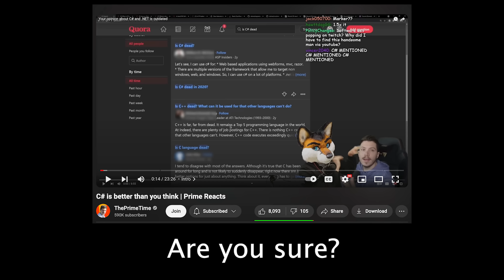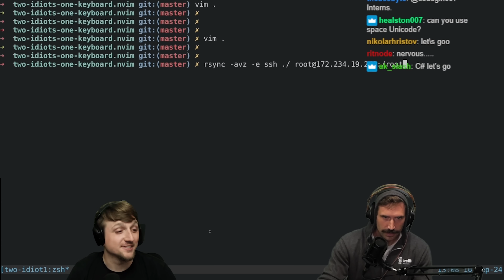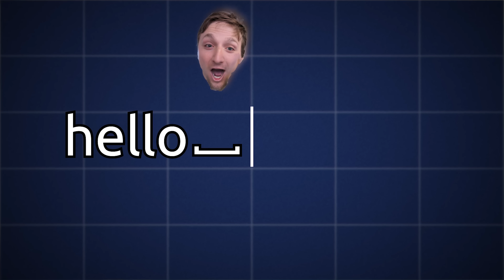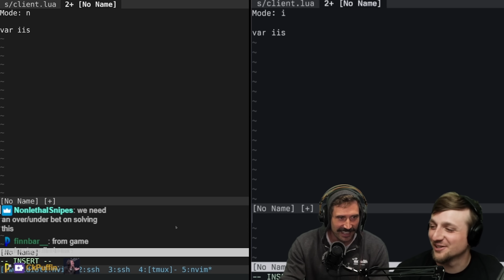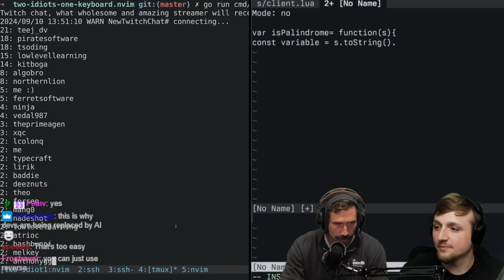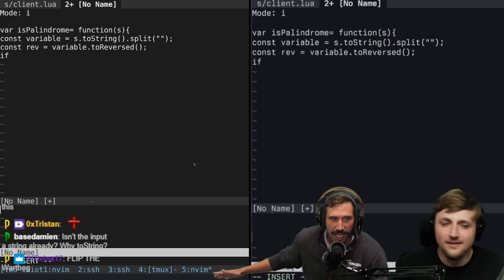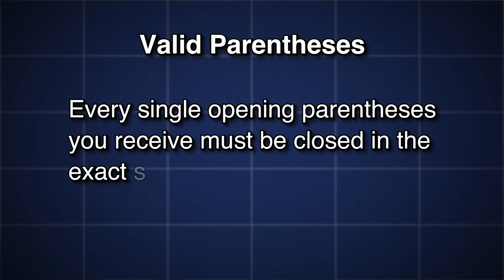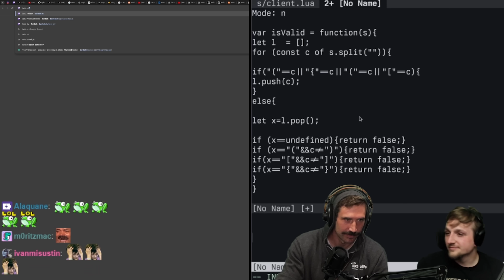2 Idiots 1 Keyboard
### Guest
TJ DeVries

### Best Way To Support Me and Teej